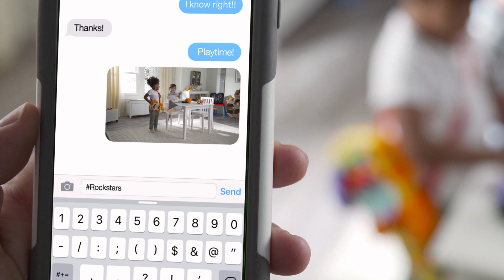VTech Infant & Toddler: Zoo Jamz Guitar, Piano and Microphone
Now kids can be rock stars as they sing, play and rock out with the Zoo Jamz Guitar, Piano and Microphone!